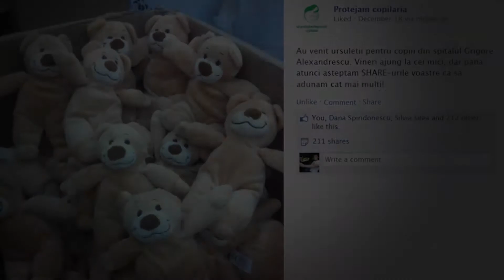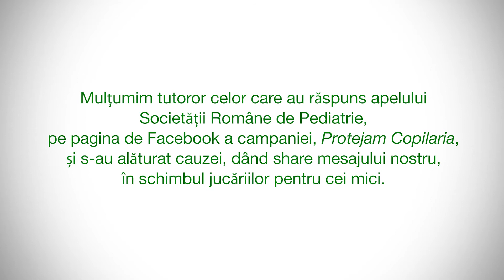Mos Craciun si ursuletii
Mos Craciun a oferit peste 500 de ursuleti copiilor internati de Craciun in spitalul Grigore Alexandrescu (Bucuresti) si Spitalul de Copii "Sfanta Maria" (Iasi).

Multumim tuturor pentru sustinere!